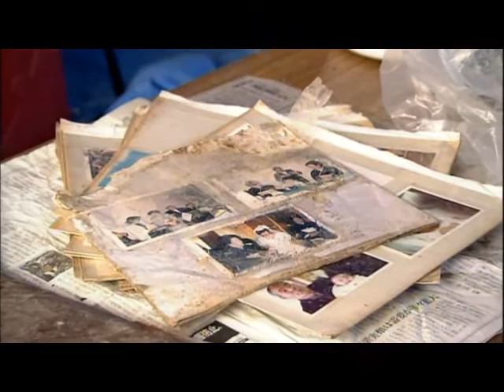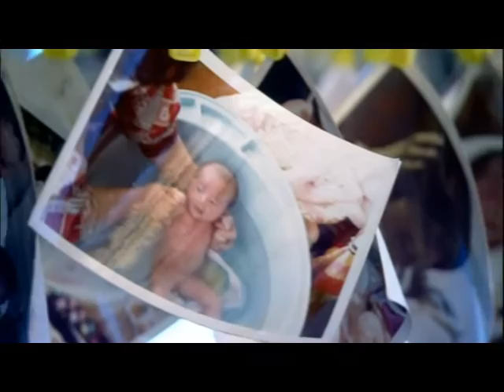Fujifilm Infomercials : Fujifilm's Photo Rescue Project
Fujifilm's Photo Rescue Project in the affected areas